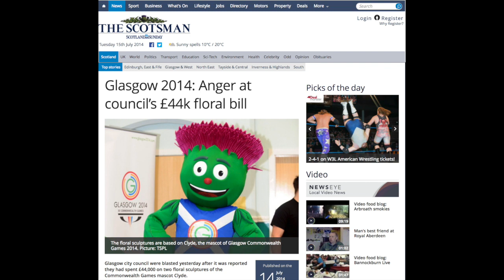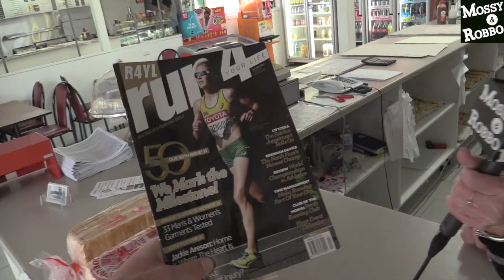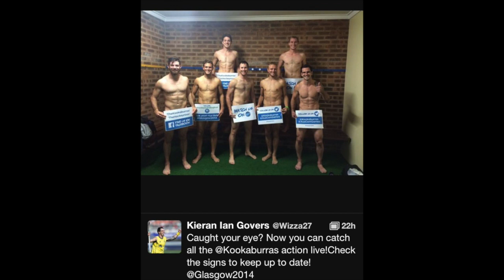Road To Glasgow Episode XVIII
With only 7 days until the XX Games party gets underway we find out why Rod Stewart, Gavin Hastings & Clyde have made the news. The Kookaburras get nude and Robbo heads to Gateshead in search of the Aussie Athletics Team.